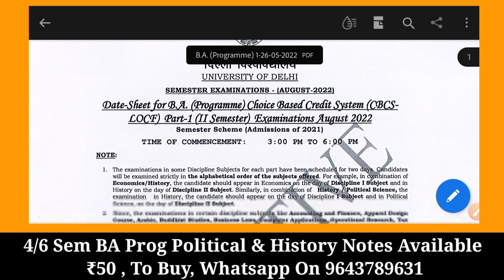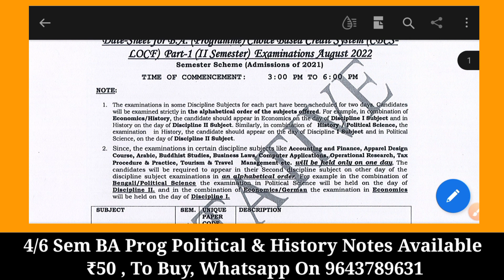DU | SOL | NCWEB Datesheet Released For 2nd / 4th / 6th Semester Exam 2022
Hellow Guys

This Video Inform About DU | SOL | NCWEB Datesheet Released For 2nd / 4th / 6th Semester Exam 2022

Important Playlist For Updates

- 100₹ / एक साल
- 250₹ / पूरी Graduation

- 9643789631 इस number पर Payment करके screen shot भेजे

1st Semester Playlist Chapter Wise :-

________________Ashu shrivastav______________